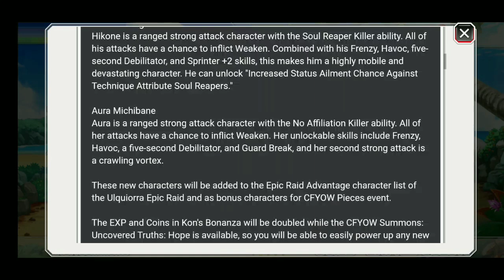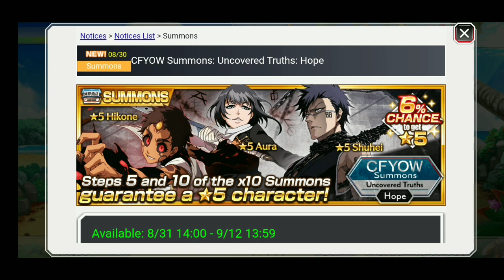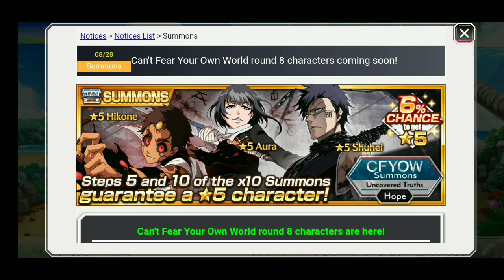Bleach Brave Souls(ไทย)​ รีวิวกาชาใหม่ ชูเฮย์ บังไค มาแล้ว!!!